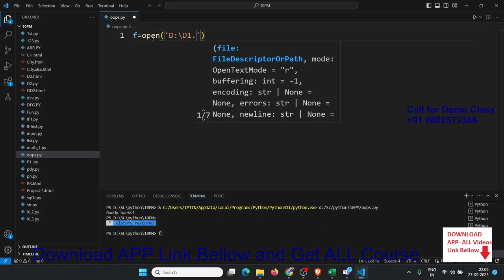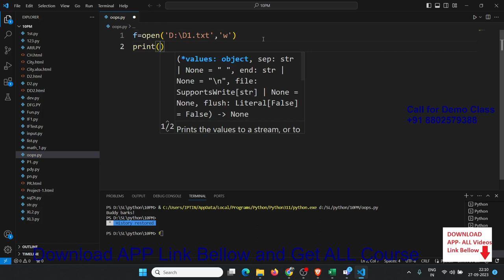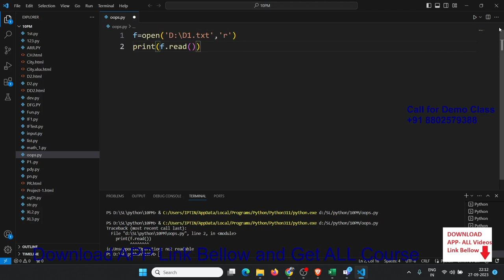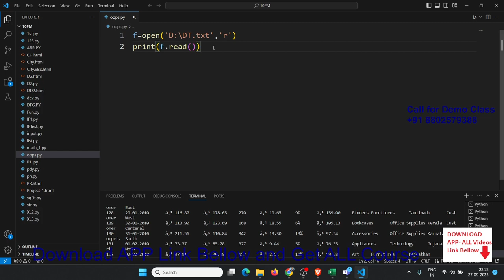Python Classes in Hindi